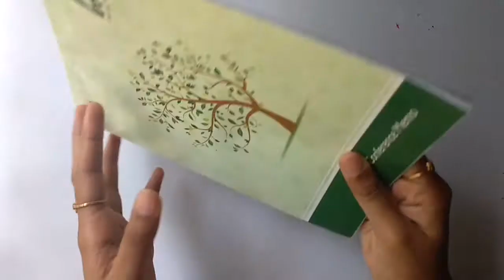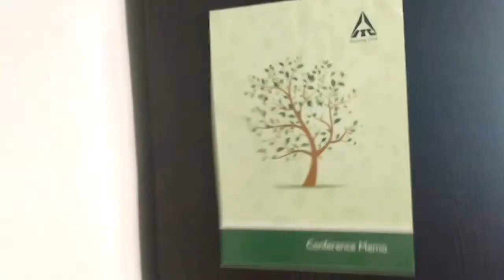6 super-cool HOT GLUE GUN hacks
🌸HEIHEI BUDDIES🌸
Hot glue gun hacks that you might not know . I have shared another video about hot glue gun. Kindly check it out in my playlist" unboxing , review & demo" .

💫Link to buy hot glue gun

💐💝 FEW PLAYLISTS YOU WOULD LOVE TO WATCH ✨🔥

🌎❤LETS BE BUDDIES HERE ❤🌍

👍LIKE ... .if u love my video
📝COMMENT ... if u wanna share ur ideas